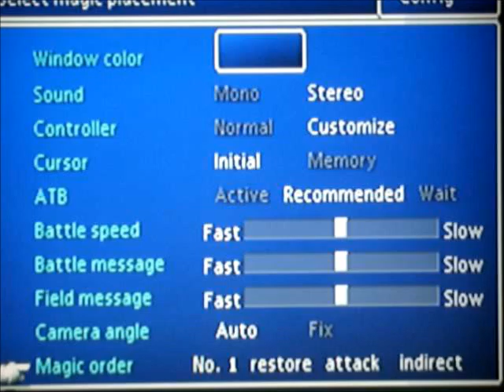Final Fantasy VII Part 1